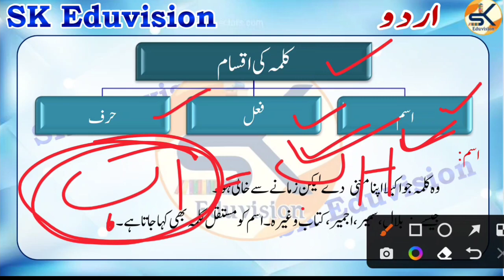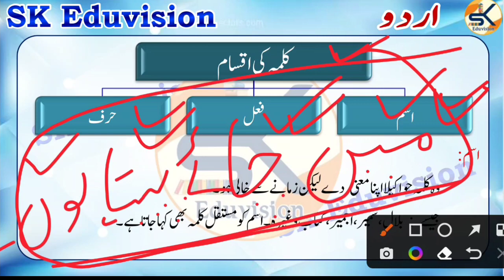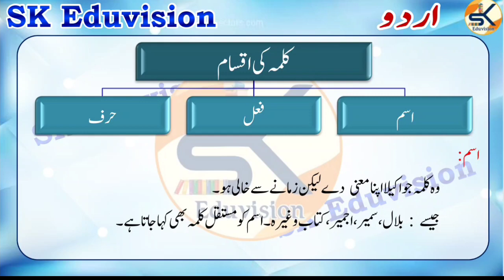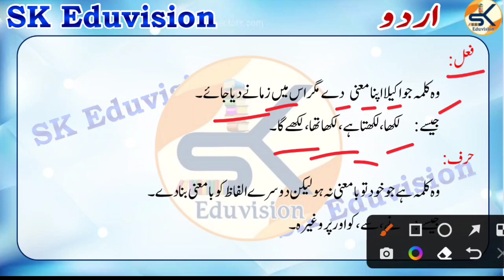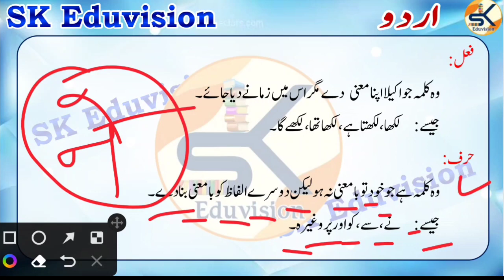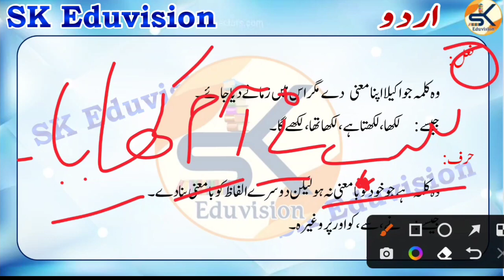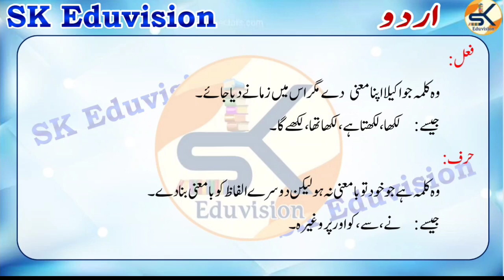JTET Urdu || Urdu Grammar || علم صرف لفظ کا بیان | Jtet Language Urdu 1 & 2 | Regional Language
आप सभी भाईयों और दोस्तों को JTET उर्दू भाषा की तैयारी के लिए हमारे  Youtube Channel @SK EDUVISION पर इंशाल्लाह में syllabus के according पूरी तैयारी कराई जाएगी ।

आज ही Download कीजिए SK Eduvision App और बनाएँ अपनी उर्दू  की तैयारी को दमदार 👇🏻👇🏻👇🏻

साथियों अगर आप भी DSSSB URDU TGT की तैयारी कर रहे हैं तो आज हमरे YouTuube Channnel से जुड़िये ।